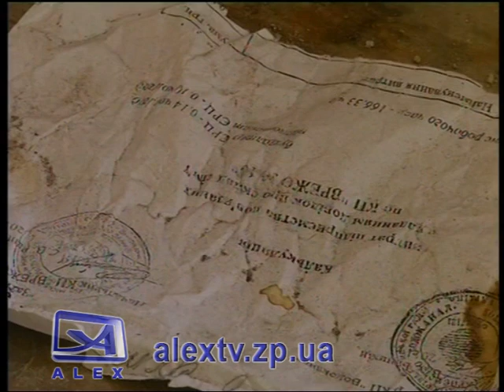Разруха в центре района